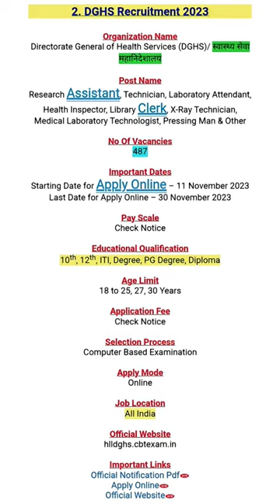Directorate General of Health Services Bharti